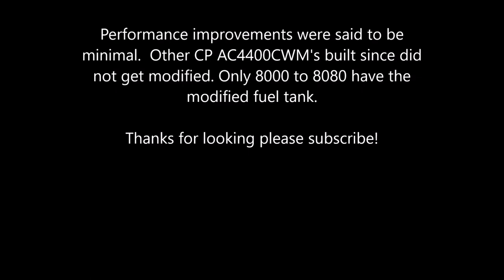Wabtec/ GE CP 8000 The first Modified AC4400CWM design mp4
In 2017 CP 9521 received a modified fuel tank that would match the fuel capacity of a newer GEVO unit. Though 81 units would be modified with his feature it likely will not be repeated again.